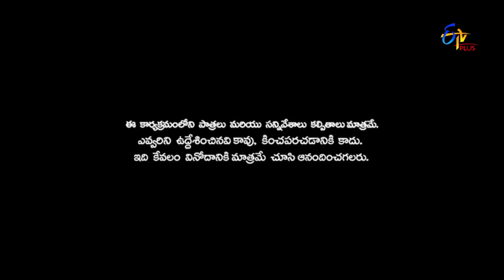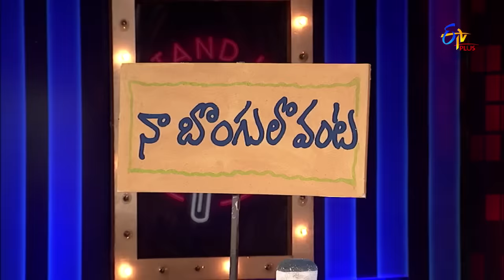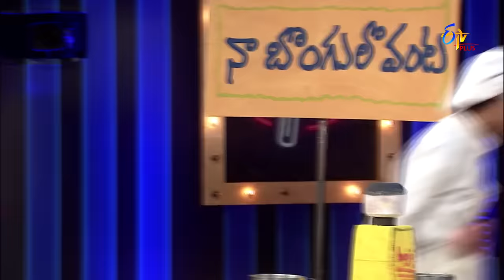Patas 2 | Praveen & Faheema Performance | 7th June 2019 | ETV Plus